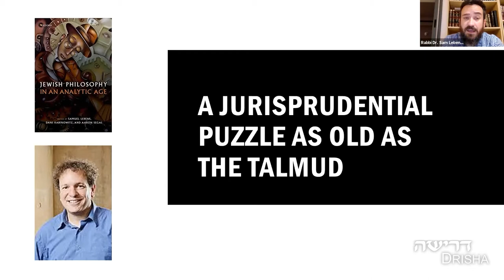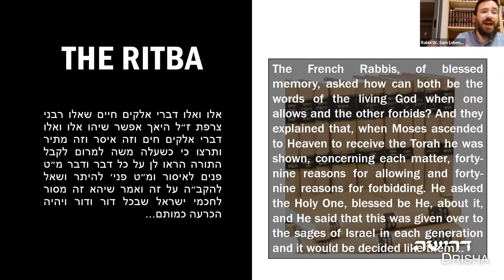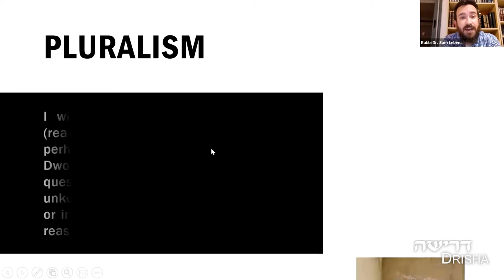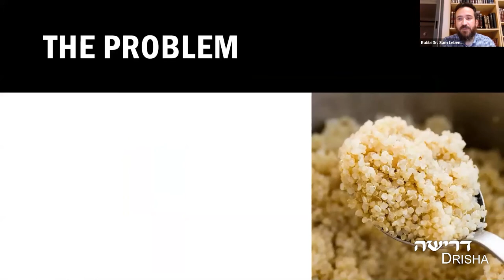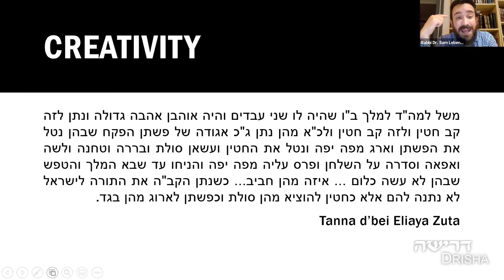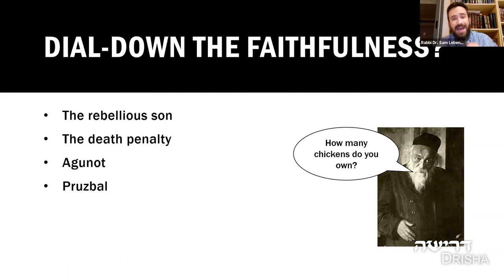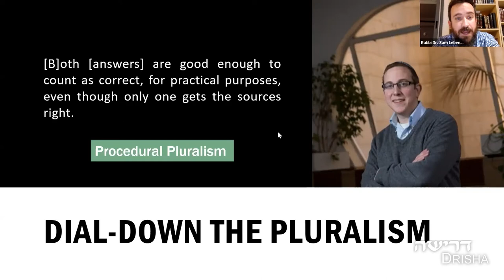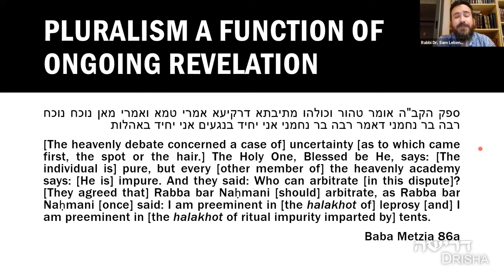Exploring the Philosophy of Halakhah, Part 1 of 3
Dr Samuel Lebens
In this short course we’ll explore three questions about the halakhic system as a whole. The first question concerns the amount of room that the system has for creativity and diversity. The second question concerns the relationship between halakhic categories and ethical categories. The final question concerns the relationship between truth and justice – when the evidence is insufficient, is the role of the judge to uncover the facts, or to heal the discord?
Class 1: Pluralism and Halakhah